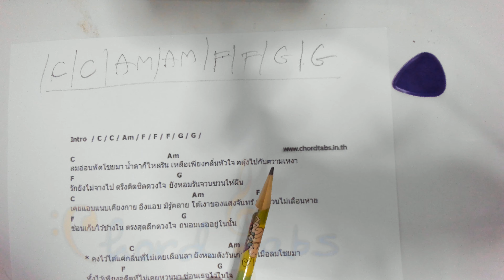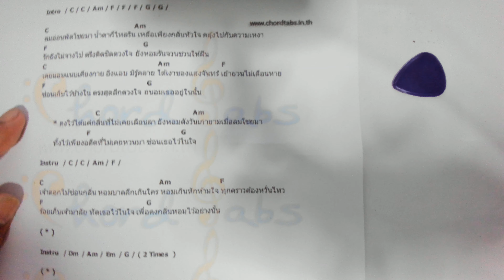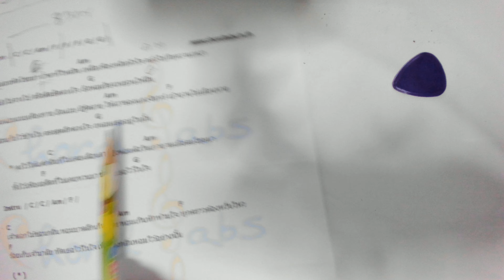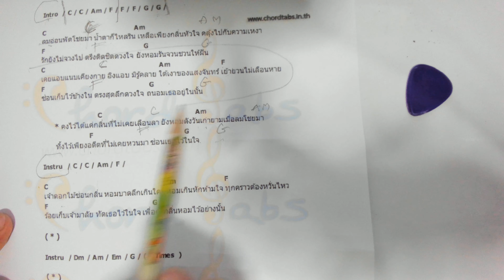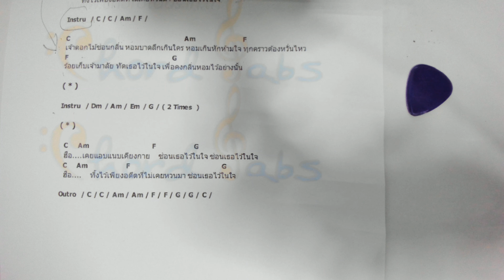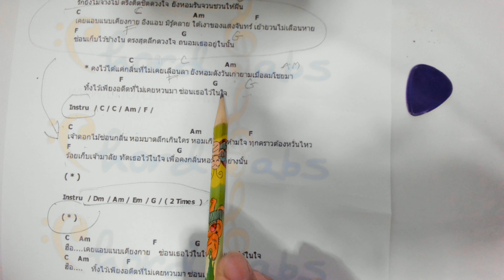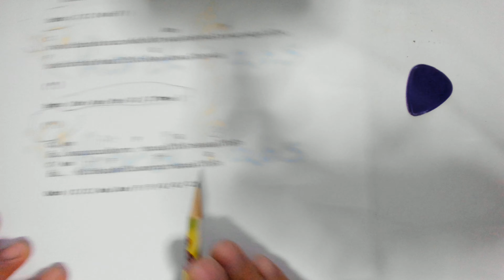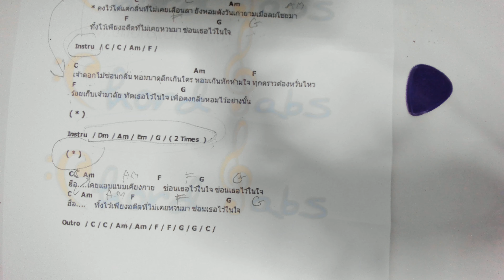ฝึกอ่านคอร์ดกีตาร์เพลง ซ่อนกลิ่น Palmy กันครับ